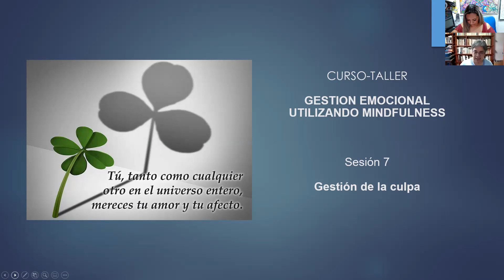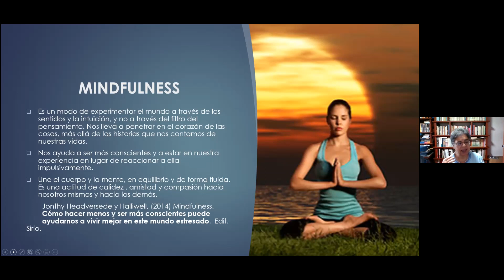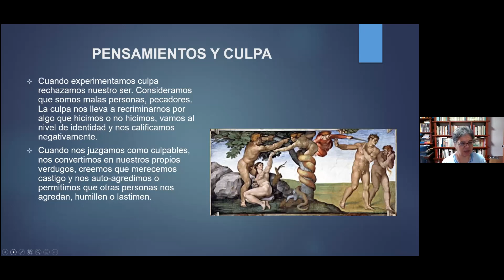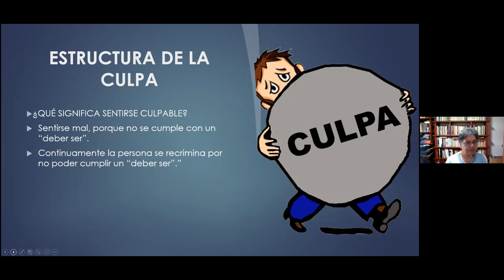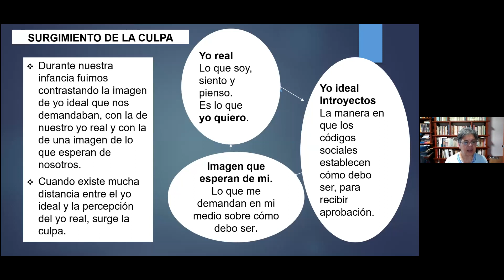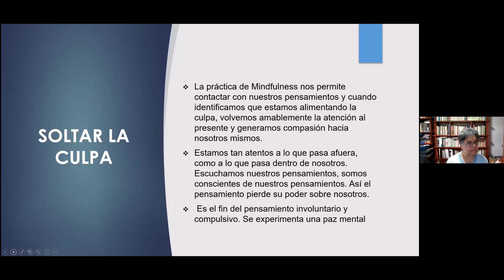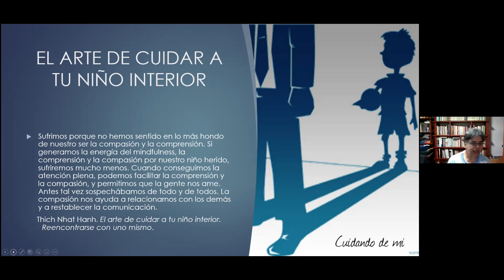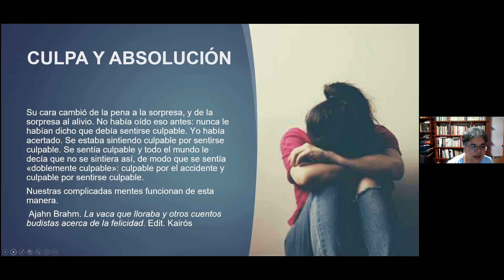Sesión 7 Gestión de la culpa